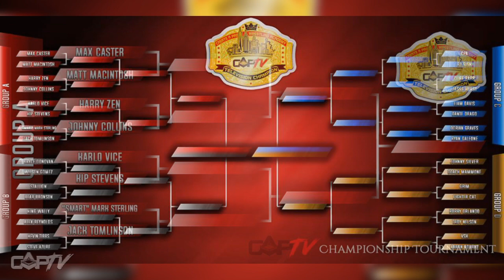CAP TV Episode 15 - Wilson Gomez Ain't Shook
In this episode of CAP TV! It's first round action between Bryce Donovan and Wilson Gomez